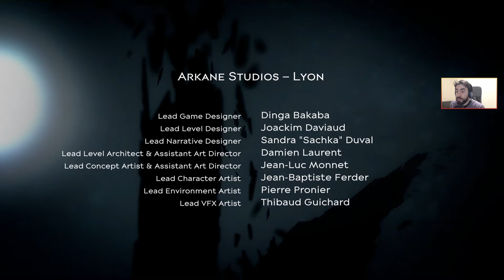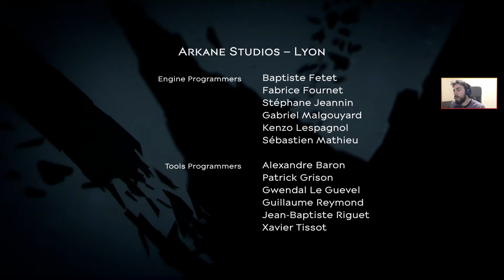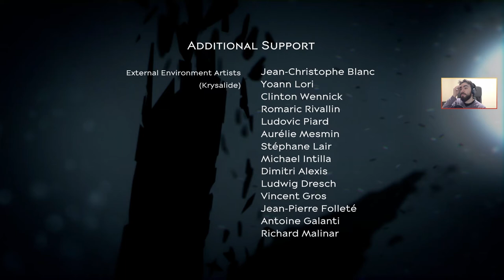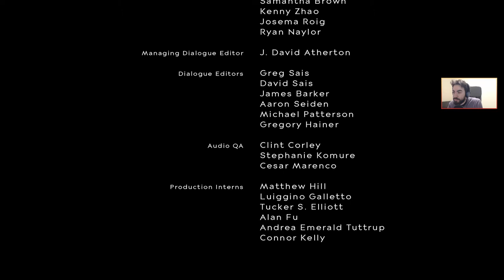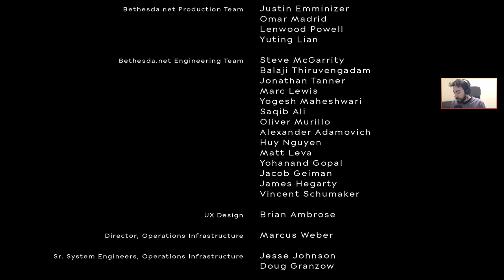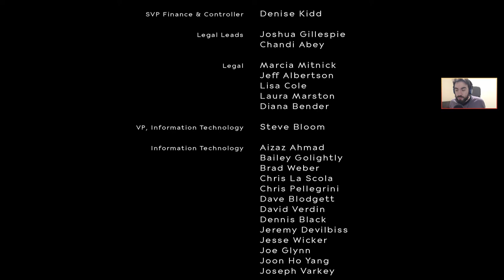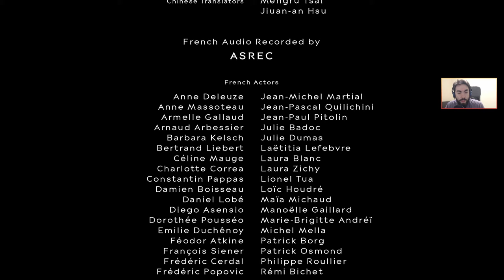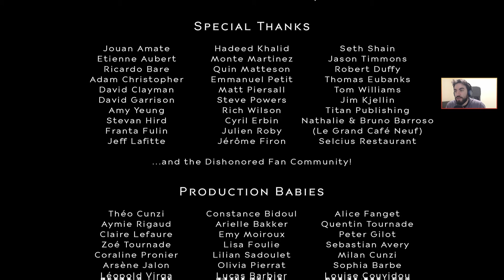Bataille impériale [Dishonored 2 | Live Session 5 Episode FINAL] (FR)